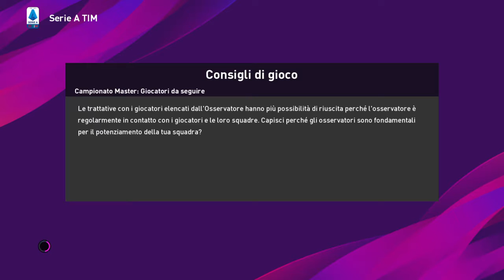PES2020 SS LEVCAMPIONATO VERONA BRESCIA SERIE A